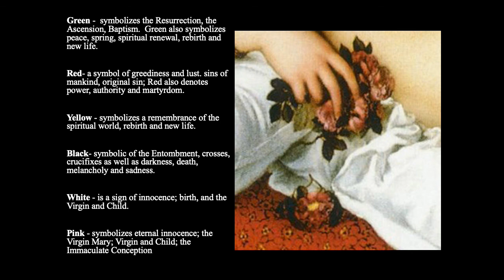AUDIO LECTURE Titian A New Interpretation Power Point Signature Experience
A 10 minute overview of my master's thesis